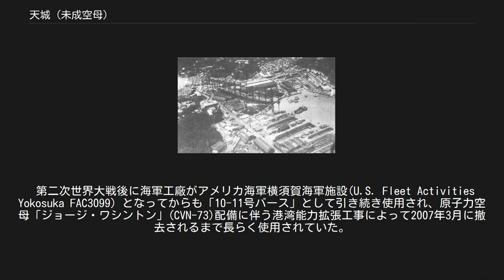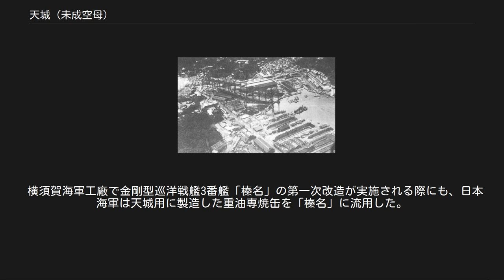天城 (未成空母)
関東大震災直後の横須賀海軍工廠ガントリークレーン付近。
天城が左舷（手前側）に傾き損傷している。
（1923年9月3日） 天城（あまぎ）は、日本海軍の未成航空母艦。
横須賀海軍工廠で天城型巡洋戦艦として起工されたが、ワシントン海軍軍縮条約にともない建造中に巡洋戦艦から航空母艦へ改装された。
 だが進水前に関東大震災で損傷、廃棄された 天城の代艦が、空母加賀である。
 天城は、八八艦隊計画における天城型巡洋戦艦として、横須賀海軍工廠で起工された。
 艦艇類別等級別表では天城、赤城の順である。
一般に「天城型巡洋戦艦」とされるが、赤城級巡洋戦艦の名前を使用している当時の記録もある。
 ワシントン海軍軍縮条約では、列強各国の戦艦・空母の保有数が制限された。
だが建造中の戦艦を中止にする見返りとして、各国とも二隻まで建造中止になった戦艦を空母に改造することが認められ、日本では巡洋戦艦として建造中だった2隻（天城、赤城）を空母に改造することにした。
 しかし、建造中の天城は関東大震災により破損して、廃棄される。
 このためワシントン海軍軍縮条約で建造中止が決まっていた加賀型戦艦の「加賀」が「天城」に代わって空母に改造された。
 呉海軍工廠で建造中の「赤城」は、そのまま巡洋戦艦から空母に改造された。
 天城の艦名は、静岡県伊豆半島の中央にある天城山に因んで名付けられた。
 その名を持つ艦としては、明治時代の天城（スループ）に続いて二代目。
天城の艦名は、太平洋戦争時の雲龍型航空母艦「天城」に引き継がれた。
 なお「天城」が空母に改装された後の艦名は「長鯨（ちょう-げい/ちゃう-げい）」の予定であったという。
「長鯨」の名は、1922年（大正11年）2月15日の時点で潜水母艦「長鯨」に使用されている（天城の空母改造開始は1923年1月）。
 天城は、八八艦隊計画の前段階である八四艦隊完成案で、巡洋戦艦の1隻（第四号巡洋戦艦）として計画された。
1917年(大正6年)7月20日、八四艦隊完成案の予算が公布され、その中で本艦1隻の予算は24,691,480円と説明されている。
1919年（大正8年）7月17日、本年度に着手すべき巡洋戦艦2隻にそれぞれ「天城」、「赤城」の艦名が与えられる。
同日附で二等巡洋艦3隻（長良、五十鈴、名取）も命名され、5隻は同時に艦艇類別等級別表に加えられた。
 1919年（大正8年）11月17日、製造訓令。
1920年（大正9年）12月16日、横須賀海軍工廠で起工した。
戦史叢書では起工日を12月6日としている。
 1922年（大正11年）、ワシントン会議の結果、列強各国はワシントン海軍軍縮条約を締結する。
建造途中の八八艦隊計画艦は揃って建造中止となり、2月5日に建造中止が発令される。
（「天城」の巡洋戦艦としての建造は、条約交渉の始まる前の1921年(大正10年)11月に中止したとする資料もある。） 条約では建造途中の巡洋戦艦・戦艦を航空母艦に改装することは認められていたため、巡洋戦艦としてではなく航空母艦として完成させることが決まり、天城型2番艦（赤城）とともに航空母艦へと計画が変更された。
 前年の1921年（大正10年）2月17日に「翔鶴」（未成空母、後の翔鶴型航空母艦翔鶴とは別物）と命名された航空母艦が建造予定であったが、天城と赤城の空母改造とともに、この翔鶴の建造は中止された。
 なお、イギリス海軍とアメリカ海軍も日本と同様の経緯で大型巡洋艦（巡洋戦艦）を空母に改造し、グローリアス級航空母艦3隻（グローリアス、カレイジャス、フューリアス）とレキシントン級航空母艦2隻（レキシントン、サラトガ）が就役している。
 1923年（大正12年）1月18日、天城の空母改造工事が着手された。
 日本海軍は、建造中止となった八八艦隊の各艦（天城型巡洋戦艦2隻〈愛宕、高雄〉、加賀型戦艦2隻〈加賀、土佐〉、紀伊型戦艦2隻〈紀伊、尾張〉）から資材を流用することにした。
「天城」の場合は3隻（加賀、愛宕、尾張）である。
天城は横須賀海軍工廠で、赤城は呉海軍工廠で建造が進められた。
 1923年（大正12年）9月1日、関東大震災が発生し、横須賀海軍工廠は被害を受ける。
 巡洋戦艦「榛名」のように脱出に成功した艦もあったが、係留中の海防艦（敷島型戦艦）「三笠」は座礁して着底する。
横須賀海軍工廠で建造中の潜水艦2隻は大破した。
 同じく建造中の「天城」も...